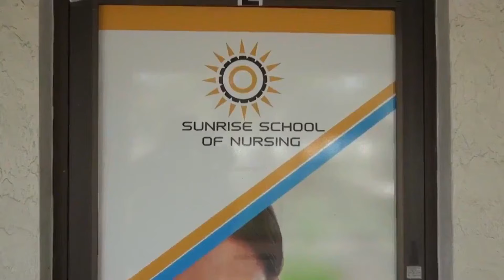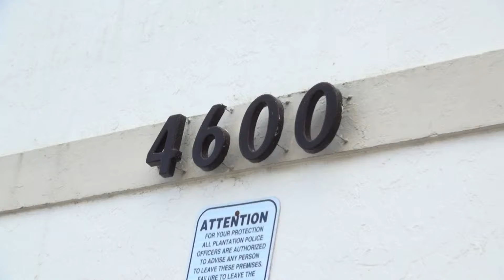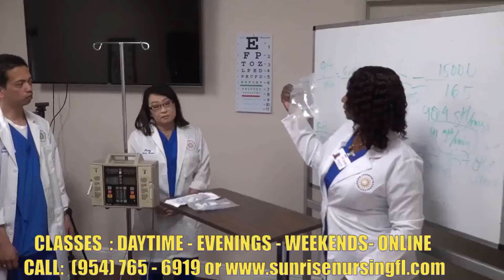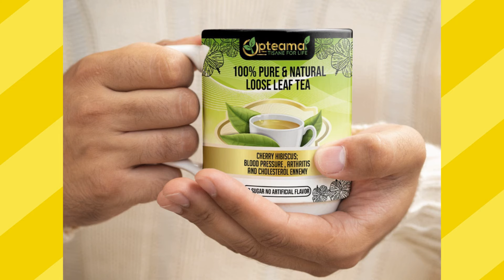RICHARD CAVE DU GROUPE KAI FAIT DES REVELATIONS